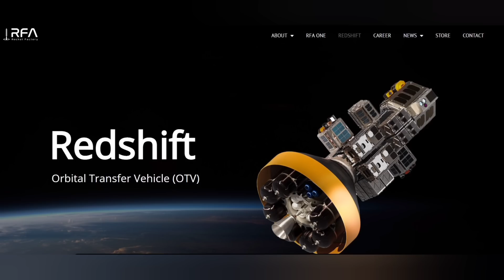NASA needs a new lunar rover for Starship! Plus, Germany races to orbit!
A few days ago, NASA announced an RFP for a new Lunar Rover for Starship and Blue Moon.  What does a next generation rover need?  Plus, three German launch providers are poised to head to orbit!